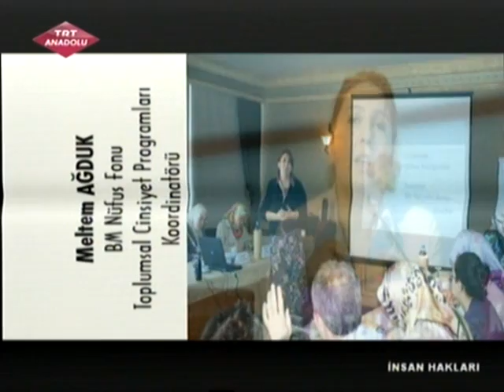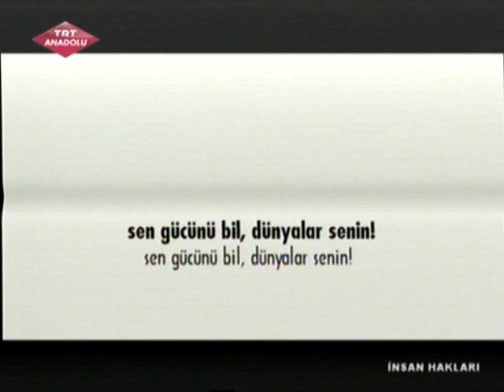İNSAN HAKLARI ŞİMDİ 1.BÖLÜM